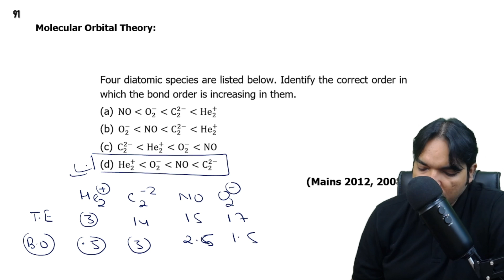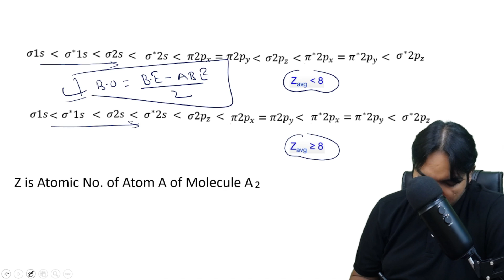Four diatomic species are listed below. Identify the correct order in which the bond order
Four diatomic species are listed below. Identify the correct order in which the bond order is increasing in them.